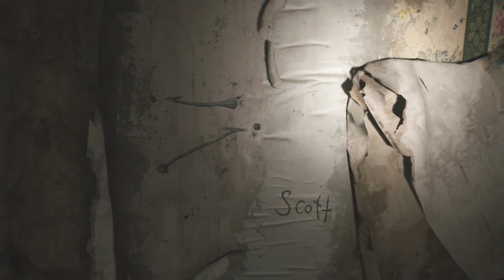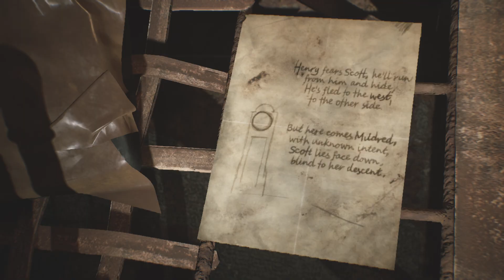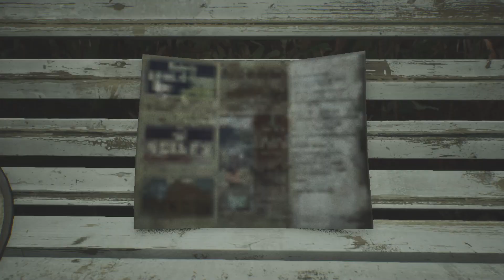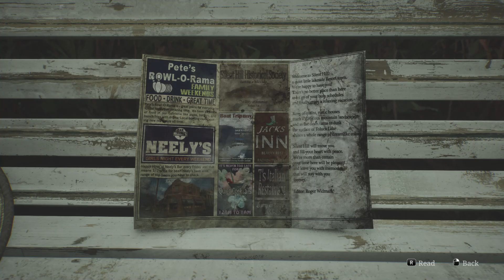Silent Hill 2 (2024 Remake) PC GAMEPLAY - PART 4 JAMES MEETS MARIA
Silent Hill 2 is a 2024 survival horror game developed by Bloober Team and published by Konami. It is a remake of the 2001 video game, Silent Hill 2, originally developed by Team Silent, a group within Konami Computer Entertainment Tokyo (KCET). It is the first major installment in the Silent Hill series since Silent Hill: Downpour (2012). Like the original game, it follows James Sunderland, a widower, who returns to the eponymous town of Silent Hill upon receiving a letter from his deceased wife, Mary, who claims to be waiting there for him.
The remake of Silent Hill 2 was officially announced in October 2022 following months of speculation and leaks. It was led by Bloober Team creative director Mateusz Lenart and produced by Motoi Okamoto from Konami. Masahiro Ito and Akira Yamaoka, who served as creature designer and composer for the original game respectively, took an active part in development. According to Maciej Głomb, Ito provided concept art for locations and monsters while Yamaoka returned as a composer.
Silent Hill 2 is set in the small and remote mining town of Silent Hill in Maine.Shrouded in a thick fog, the town is seemingly abandoned and unkempt, but Silent Hill presents a seemingly shifting infrastructure, in which the player experiences an even more worn and decaying version of the town, and the Otherworld, marked by rust, wire fences, and an encompassing darkness. It is implied that the town's appearance is subjective to the beholder; where some see fog, others may see fire or ice.